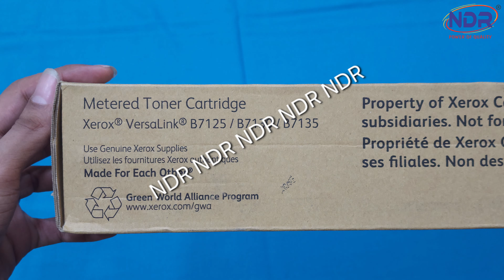Xerox VersaLink B7125 Toner Cartridge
Xerox VersaLink B7125 B7130 B7135 Toner Cartridge